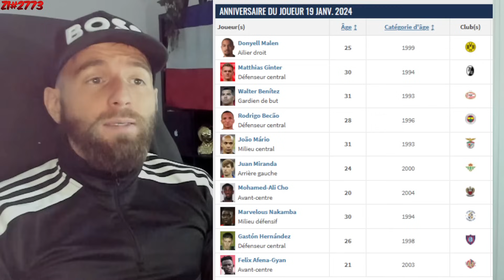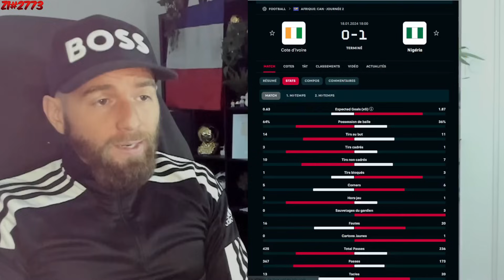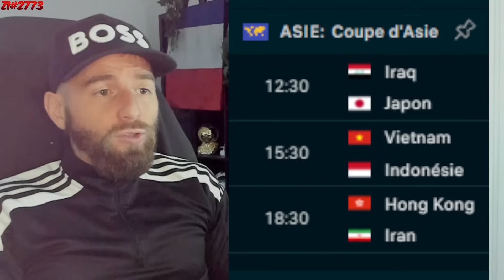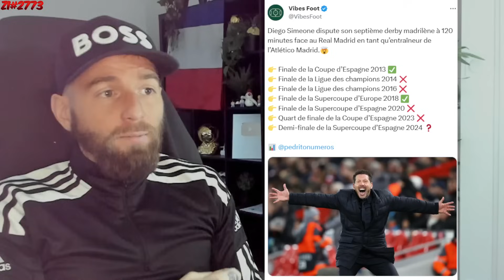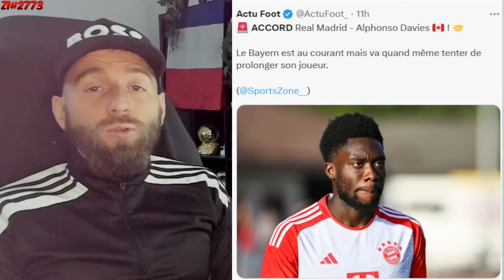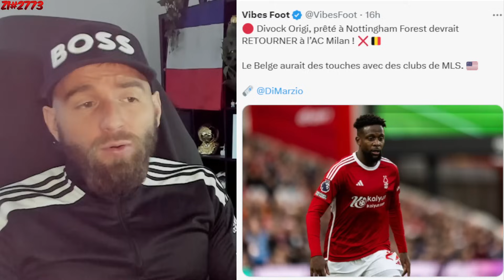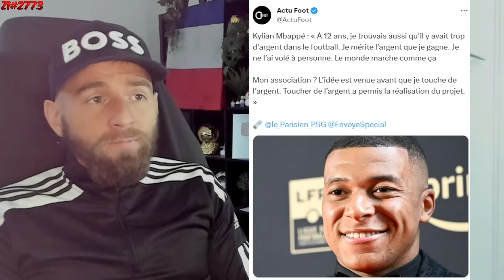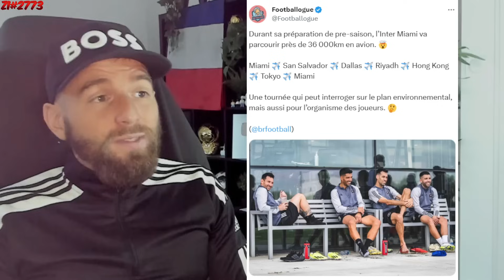BELLINGHAM EST DÉGOUTÉ, GRIEZMANN A PUNIT LE REAL MADRID.. / JACKPOT POUR MBAPPÉ ! ZI#2773